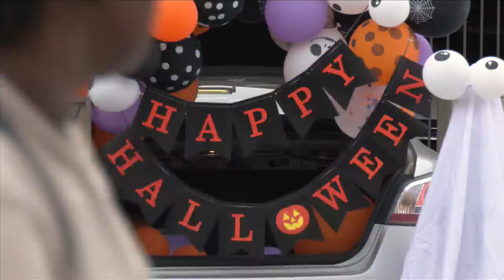First Baptist Panama City holds annual Trunk-or-Treat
First Baptist Church of Panama City held its annual trunk-or-treat on Sunday.